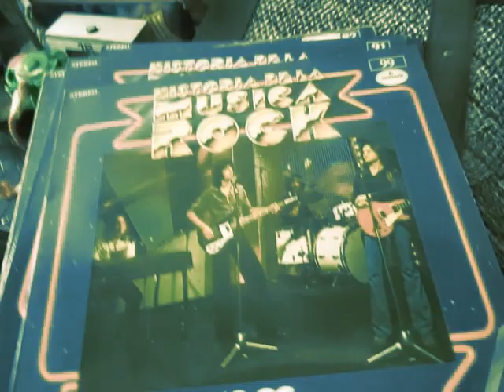Muestra De Vinilos ''La Historia Del Rock'' SEGUNDA PARTE.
BY OSCAR, (HISTORIA DEL ROCK ,ES UNA COLECCION DE 100 VINILOS DE LA EDITORIAL ORBIS DE ESPAÑA PUBLICADA EN 1982.) LA MUSICA DE FONDO ES DE LA BANDA ROCK PROGRESIVO O SINFONICO ''CAMEL''.